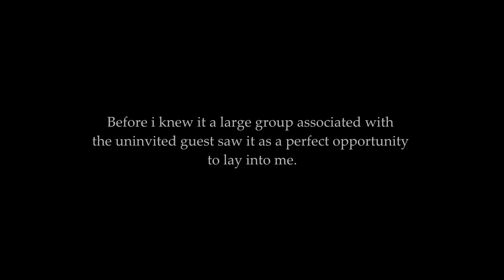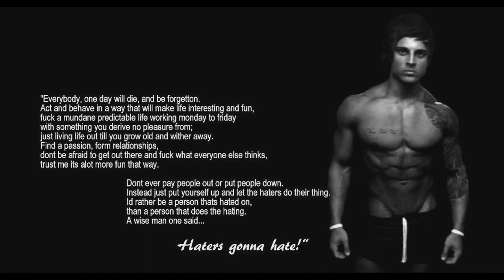Johnny Starr... what is neverhome?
this is why it all began...